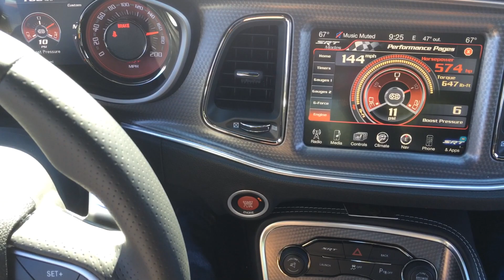Proper dyno technique- Hellcat 6th Gear